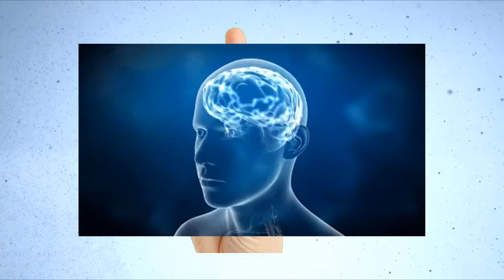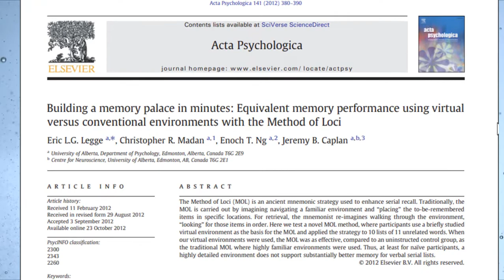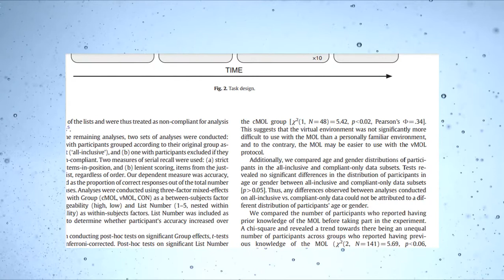Mémorisation illimitée avec la méthode du palais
Dans cette vidéo je vous montre comment la méthode du palais mental pourra être utilisée pour mémoriser toutes les informations que vous voulez de façon illimitée

Cela semble impossible mais il se trouve que la méthode du palais mental peut vous aider à mémoriser tout ce que vous voulez sans limite

a condition d'appliquer une petite astuce toutes simples que je vous montre dans cette vidéo